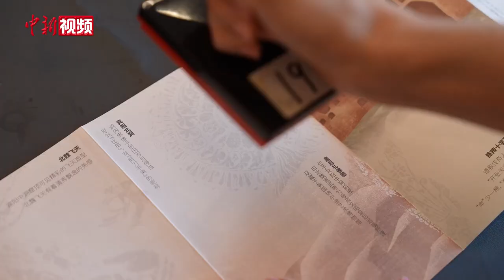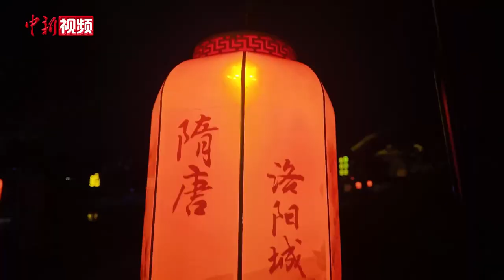外国小姐姐带你144小时逛游洛阳 沉浸式“打卡”千年古都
随着河南出台外国人144小时过境免签新政，越来越多的外国游客来到河南，观历史遗迹、赏自然风光、体验传统文化。来自白俄罗斯的外籍友人李唯她，选择到古都洛阳，看名胜、品美食、穿汉服，沉浸式“打卡”这座千年古都。